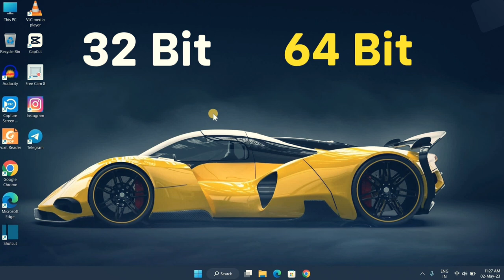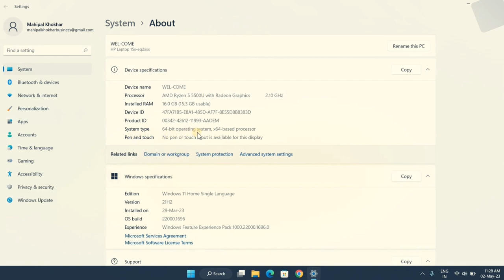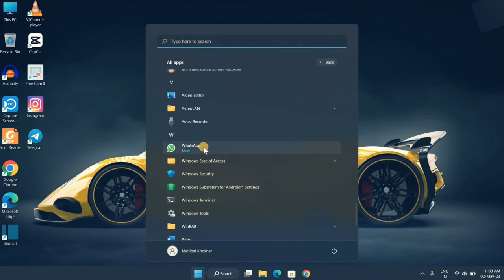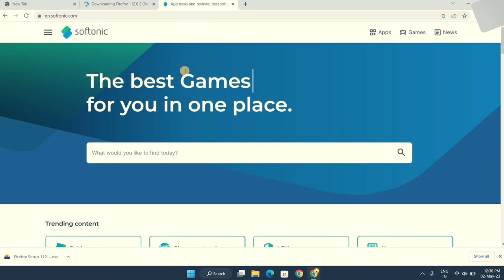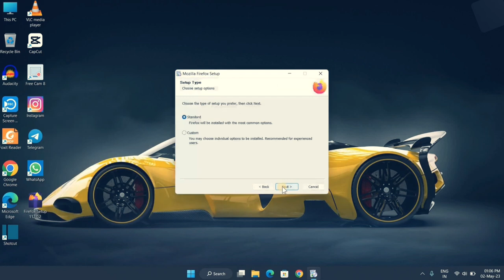How To Download App in Laptop Me App Kaise Install Kare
Hello Guys,
                     In this video I will show you how to download and install app in laptop & pc. In video I share with you many methods for download and install app in laptop...So you can easily download and install app in laptop using these methods